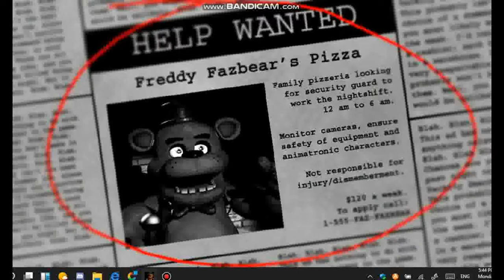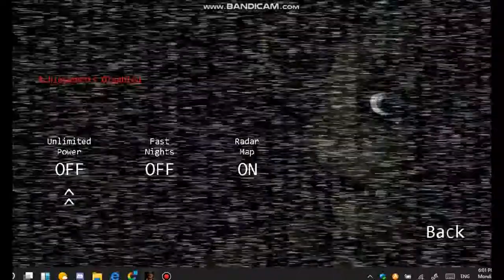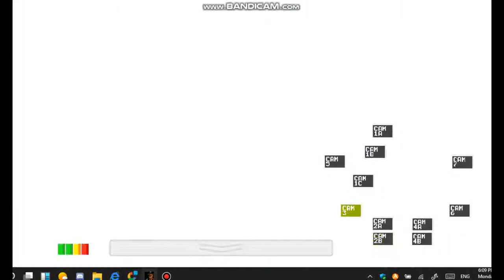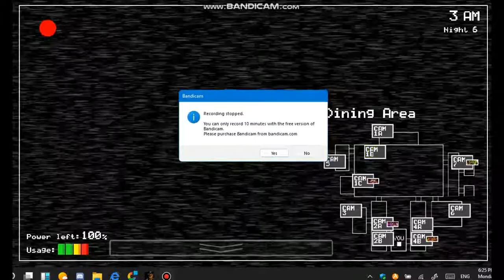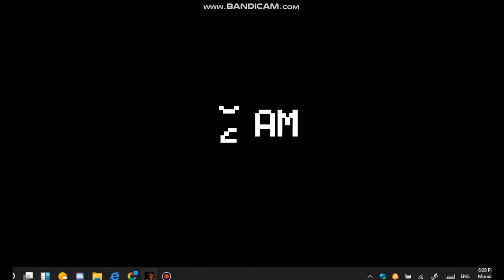Playing FNAF 7 years later after quitting.